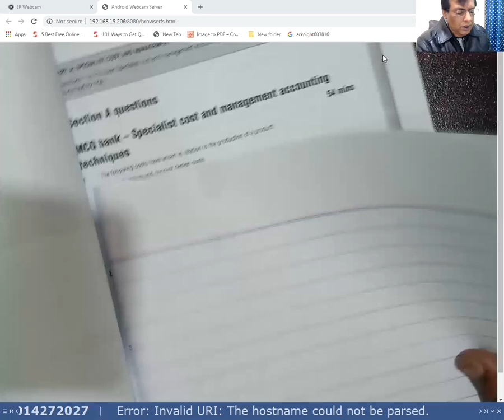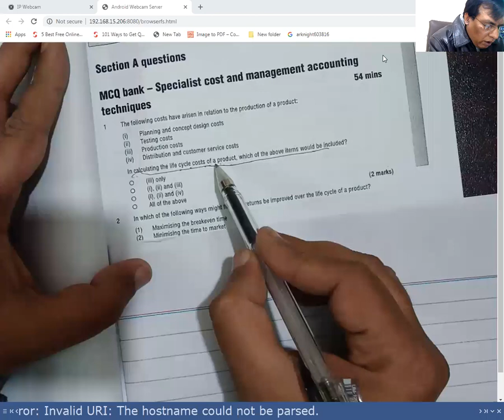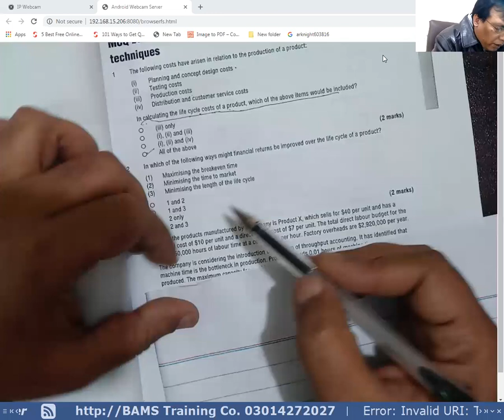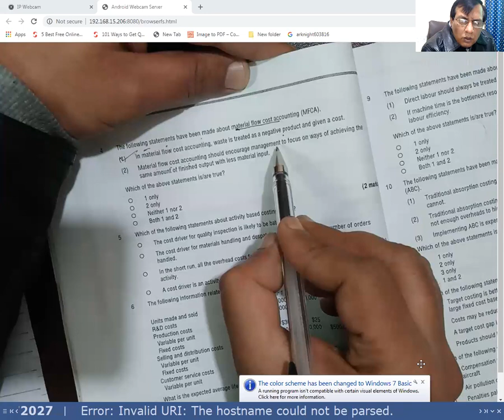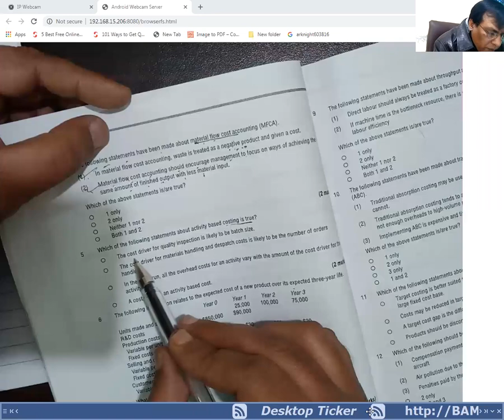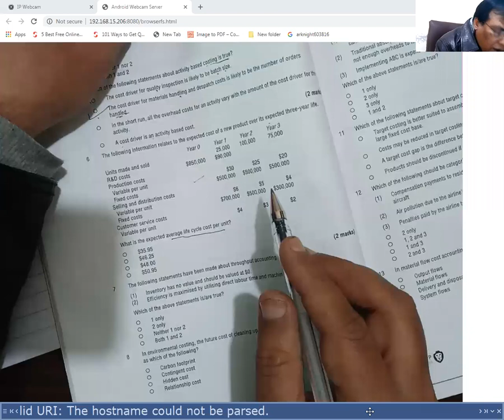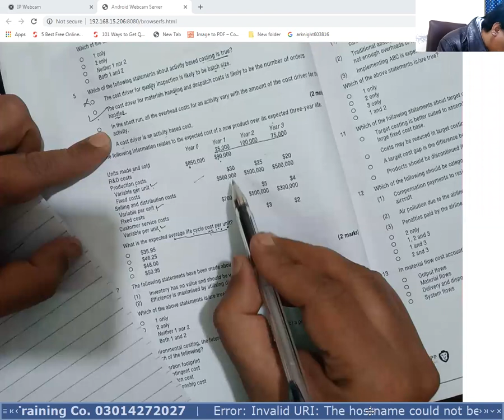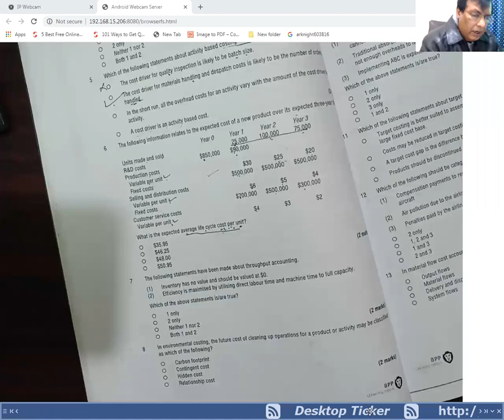ACCA,Performance Management (PM)F5 Lecture 52, Practice1 ,By Waseem Sarwar